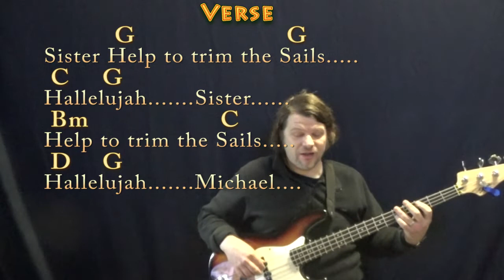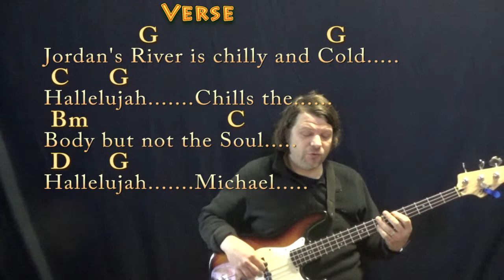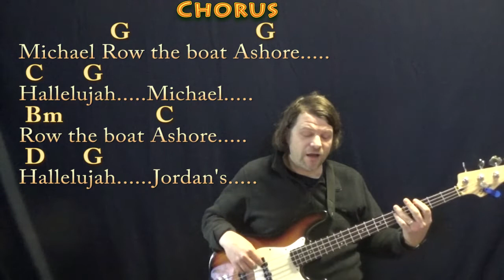Michael Row the Boat Ashore - Bass Guitar Cover Lesson in G Major with Chords/Lyrics